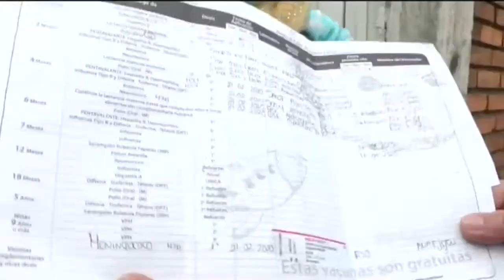VACUNAS PENDIENTES - ALLY TV NAPO